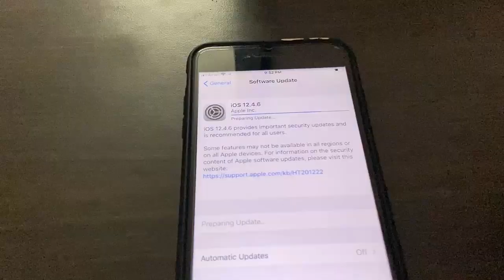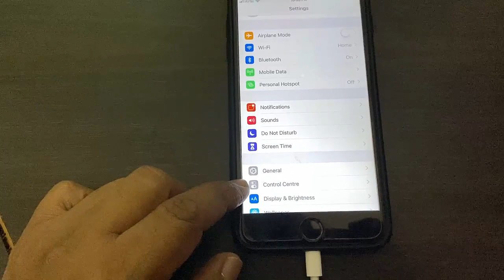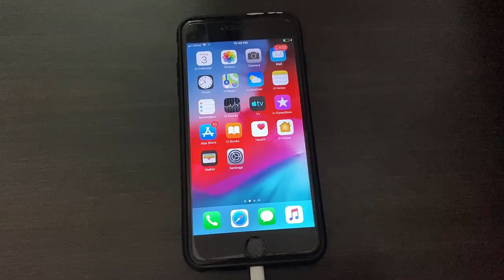iOS 12.4.6 Update for iPhone 6s, 6s Plus, 5S, iPad Air, iPad Mini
iOS 12.4.6 Update for iPhone 6s, iPhone 5S, iPad Mini

iPhone 5, iPhone 5C, iPhone 5S, iPhone 6, iPhone 6S, iPhone 6S Plus,